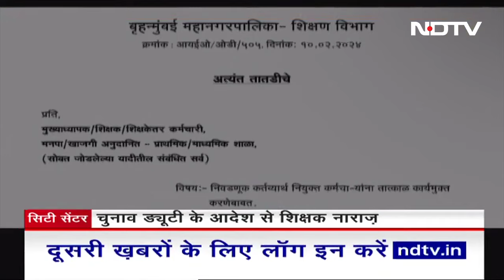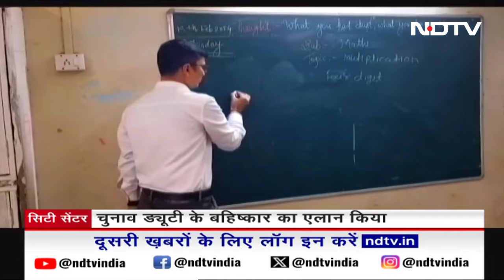Teachers Duty: Exam के बीच चुनाव में ड्यूटी से परेशान स्कूलों के शिक्षक | Maharashtra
Teachers Exam Duty: परीक्षा के दौरान चुनाव में ड्यूटी लग जाने से शिक्षक अक्सर परेशान रहते हैं. इस बार भी महाराष्ट्र (Maharashtra) में शिक्षकों को चुनाव ड्यूटी (Exam Duty) में लगाने का आदेश जारी किया है. जिसका शिक्षकों ने बहिष्कार करने का ऐलान किया है.